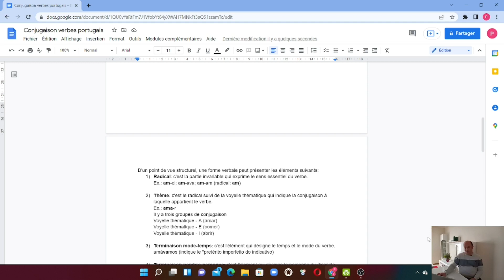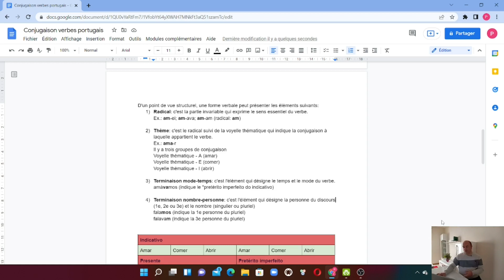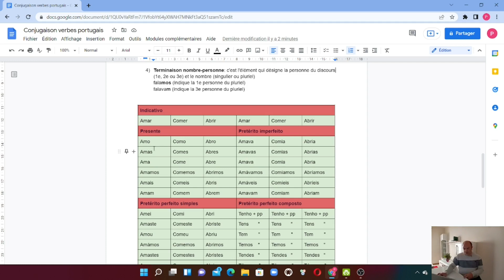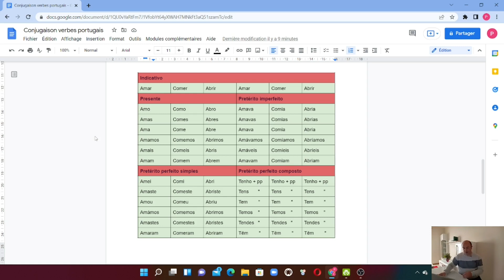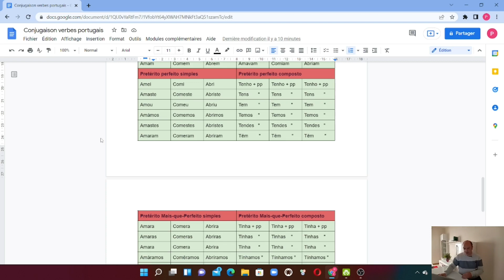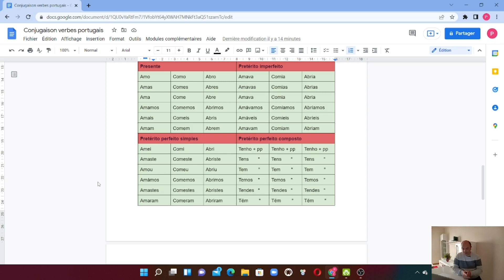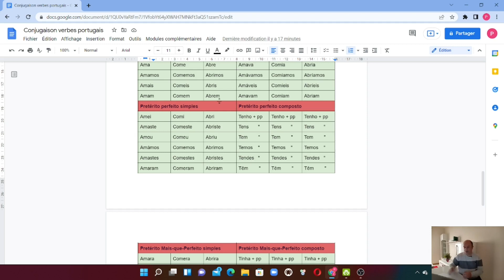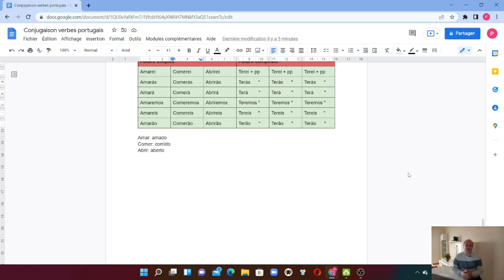Conjugaison en portugais (Partie 1)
Voici une vidéo qui vous permet de comprendre comment se conjuguent les verbes en portugais

Télécharger votre guide sur 4 príncipes qui peuvent vous aider à apprendre n'importe quelle langue: